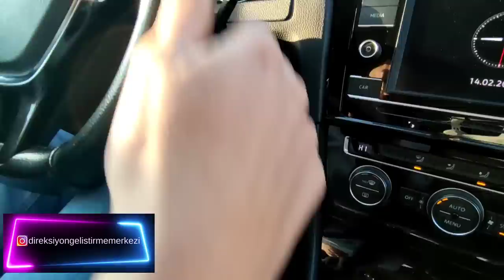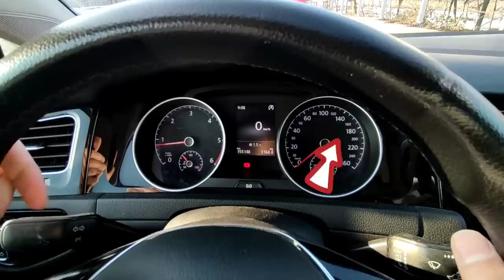DİREKSİYON SINAVINDAN KALIP PARA ÖDEMEK İSTEMİYORUM. Diyorsanız Bu Video Sana Göre. İZLE-ÖĞREN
En Güncel Direksiyon Dersi